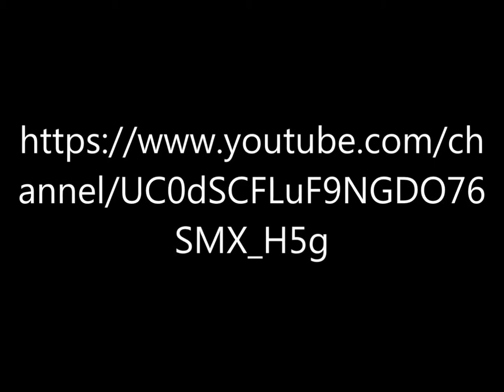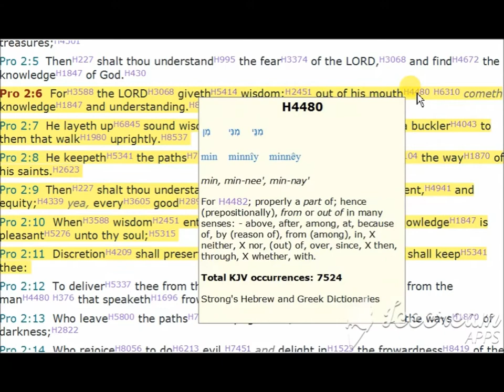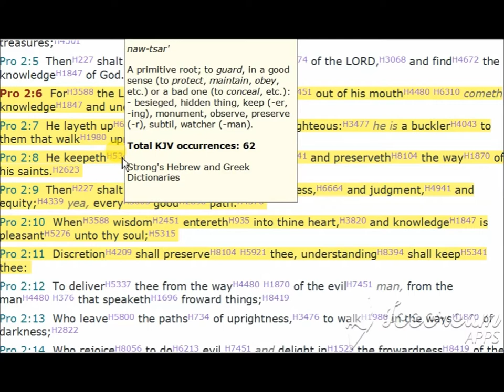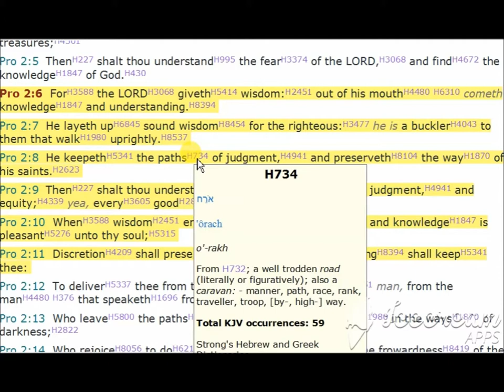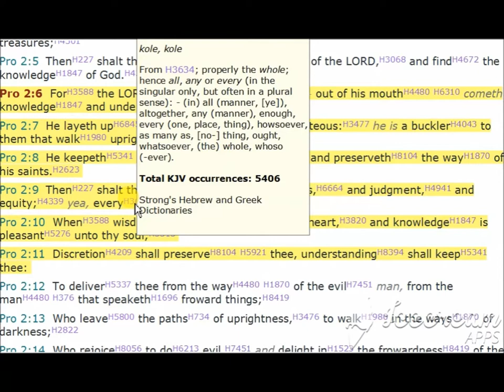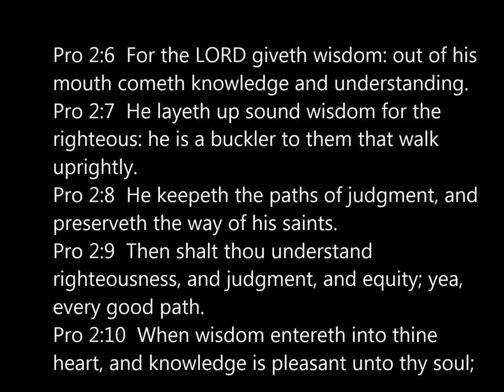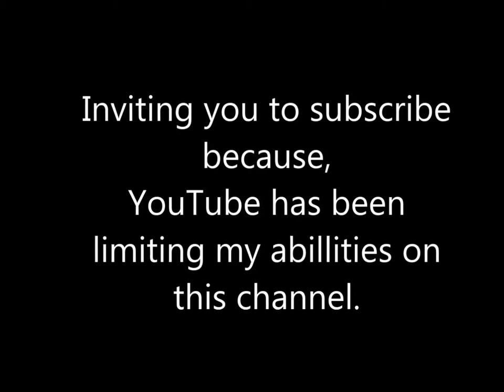Proverbs 2: 6-10